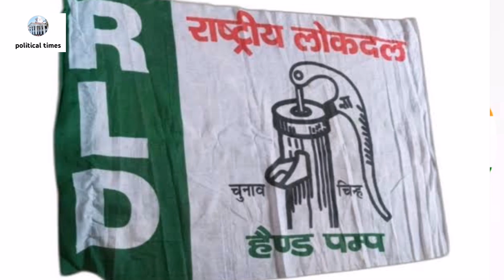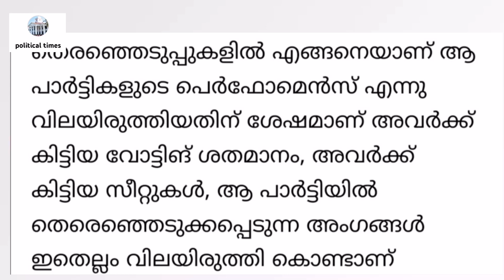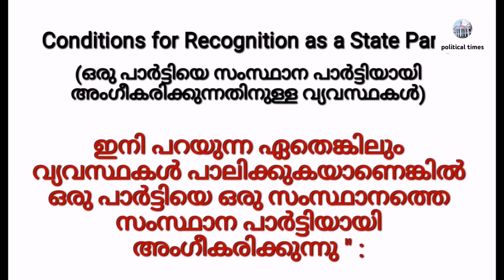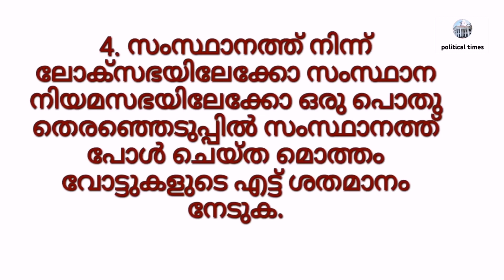എങ്ങിനെയാണ് രാഷ്ട്രീയ പാര്‍ട്ടികള്‍ക്ക് ദേശീയ പദവി ലഭിക്കുന്നതും നഷ്ടമാവുന്നതും ?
INDIAN CONSTITUTION AND POLITICS:FEDARALISM, DECENTRALISATION AND POLITICAL DYNAMIC |

ISSUES IN INDIAN POLITICS |